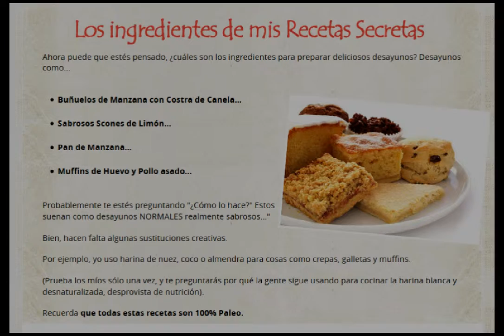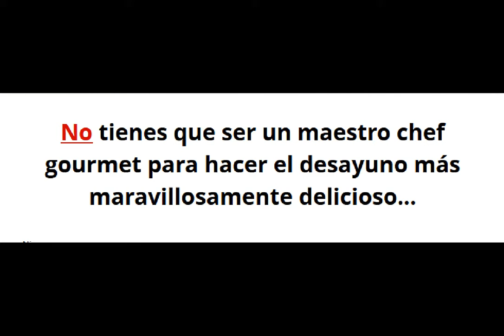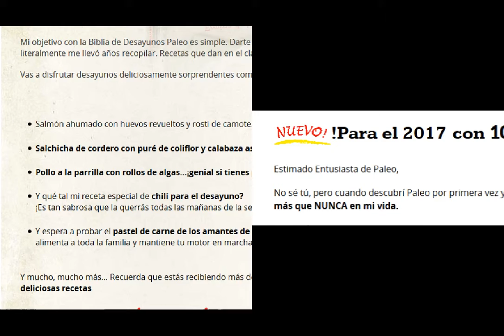Las Recetas de Laura - Recetas Saludables - Cómo hacer leche de almendras - Fácil y natural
Más informes aquí!

XXXXXXXXXXXXXXXXXXXXXXXXXXX

I want to give special thanks to Las Recetas de Laura - Recetas Saludables for releasing Cómo hacer leche de almendras - Fácil y natural.

LECHE DE ALMENDRAS - PURA Y NATURAL - VIDEO 1 - Lorena Lara
Como se hace LA Mejor "LECHE de ALMENDRAS"
Como Hacer "Leche" de Almendras
Leche de almendras versión 2.0 - Cocina Vegan Fácil
Granola con Almendras ¡Sin Aceite!♥Desayuno Saludable♥Recetas Saludables♥Granola with out oil
3 Desayunos en menos de 5 minutos Fáciles y Saludables ❤ Las Recetas de Laura
YOGURT NATURAL con sólo 2 ingredientes, saludable y súper fácil
ALERTA: no tomen leche de almendras
QUESO DE ALMENDRAS - PURO Y NATURAL - VIDEO 2 - Lorena Lara
Queso de ALMENDRAS | Fácil, Rápido y delicioso
Cómo preparar leche de almendras, de coco y de avena en casa - Fácil y natural
PANCAKES, HOTCAKES DE PLATANO ECONOMICO Y FACIL PARA DESAYUNO| TORTITAS| ROSVI HERNANDEZ
Leche de Almendra - Como Hacerla y Los Beneficios Para Su Salud
Jugo para la memoria o el cerebro
COMO PREPARO MI LECHE DE ALMENDRAS. NUTRIRECETA. ANUTRICIONAL TV
CREMA Y QUESO COTTAGE DE LECHE DE ALMENDRAS - ALMOND SOUR CREAM AND COTTAGE CHEESE - Lorena Lara
Como hacer tofu - Queso Vegano
3 Jugos para Limpiar el Colon y Desintoxicar - Natural Colon Cleansing ❤ Las Recetas de Laura
Leche de almendras - How to make Almond Milk
Cualquiera Puede Cocinar y Pasear
Ronald Moscoso
Rawvana
Cocina Vegan fácil
Temperos e Sabores
Doctor Ni Una Dieta Más
Auxy Ordonez
Quemando Y Gozando con Ingrid Macher
Rosvi Hernández
Vida y Salud
Cocinemosjuntos.com
ANUTRICIONAL TV Nut. Mariana García Sarquiz
Cocinemosjuntos.com
Cocinemosjuntos.com
Cocina al Natural

Take a look at Las Recetas de Laura - Recetas Saludables stats and you'll understand why I am a fan.

Video Title: Cómo hacer leche de almendras - Fácil y natural
Username: Las Recetas de Laura - Recetas Saludables